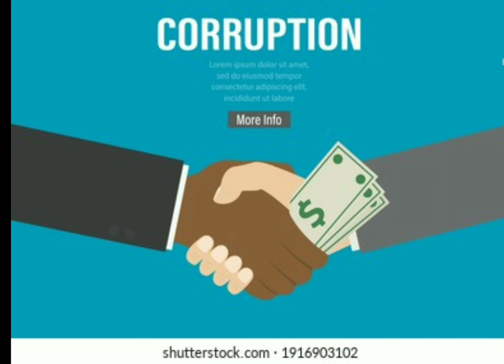యువత ముందుకొస్తే ....అవినీతి త్వరగా అంతం యువత నడుంబిగించాలి ,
యువత ముందుకొస్తే .అవినీతి త్వరగా అంతం
యువత నడుంబిగించాలి , అవినీతి అనేది చెదపురుగు నాశనం చేస్తేనే .. ఉజ్వల భవిషత్తు
మన్ కీ బాత్ లో ప్రధాని మోడీ .